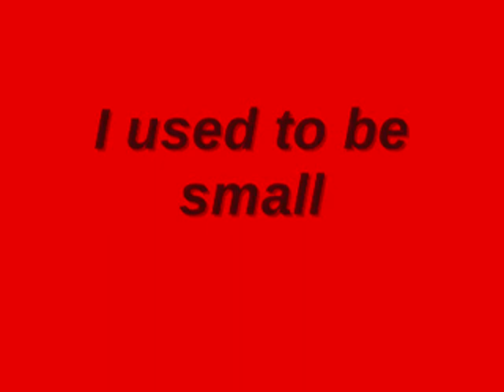Scourge tribute Warrior cats. (Meow waffles)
Scourge is epic, although he was evil.
Song: Getting Away With Murder- Papa Roach
I used Windows Movie Maker to make it.